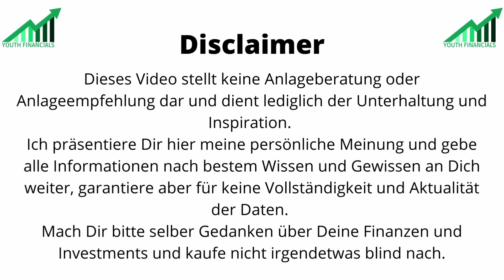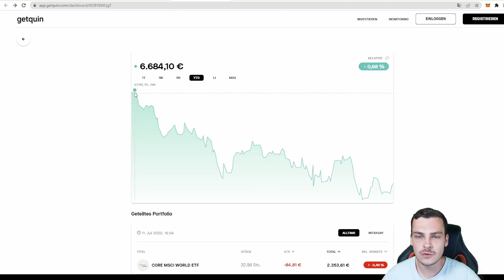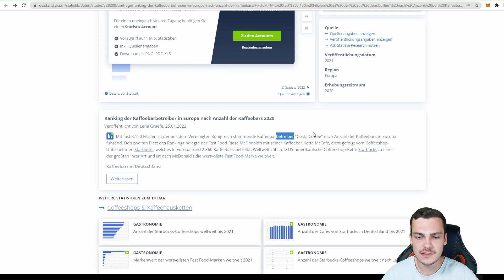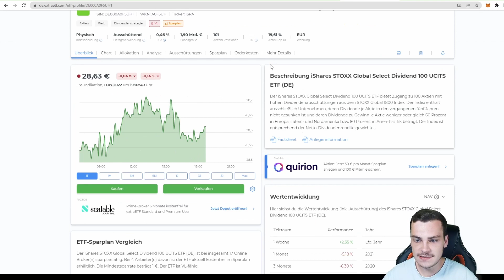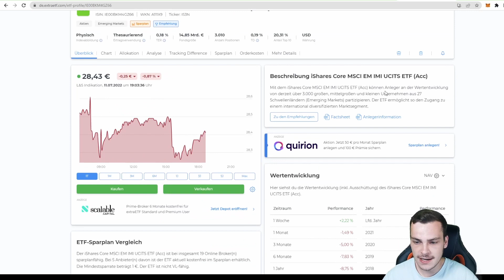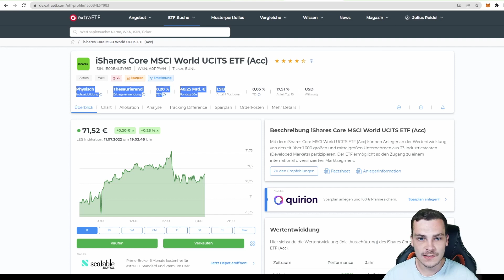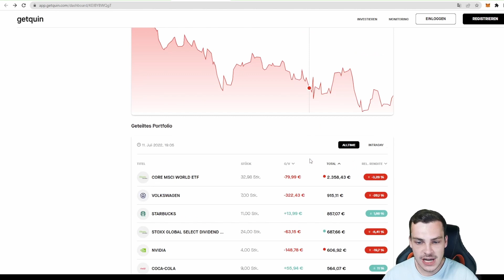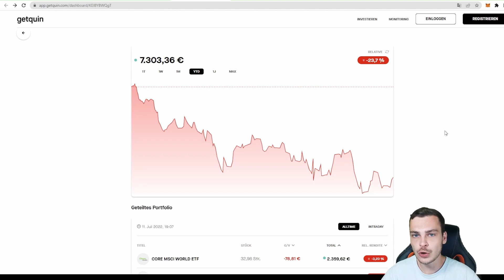Viel Kaffee im 7.000€ Depot + Verlosung 2x YF Tassen 🍀🎁 | Depot Roast #21 | Youth Financials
Ich verlose 2x Youth Financials Tassen an Euch ☕️🎁

Damit Du teilnehmen kannst, musst Du bis 18.07.22 um 23:59 Uhr folgende drei Dinge erledigen: 🔥🍀

2️⃣ Like dieses Video 👍🏽
3️⃣ Kommentiere

Ich wünsche allen, die an der Verlosung teilnehmen viel Glück 🍀🍀🙏🏽

Wie findest Du das 21. Depot ?
Lass es mich in den Kommentaren wissen ✍️

Du willst, dass ich Dein Depot roaste ? 🤷🏽‍♂️🔥
➡️ So geht es ✅

Sei gespannt auf mein Feedback 😉🤝

⏰ Timeline ⏰
0:00 - Intro
0:55 - Verlosung 🍀☕️
2:08 - Depot Roast #21 🔥